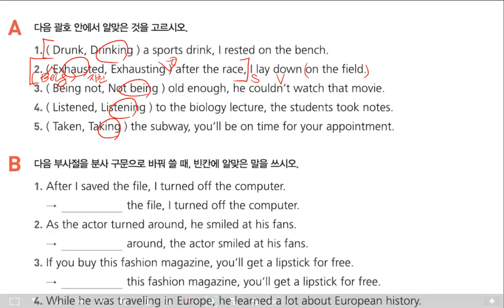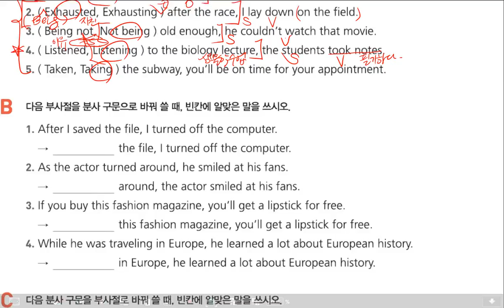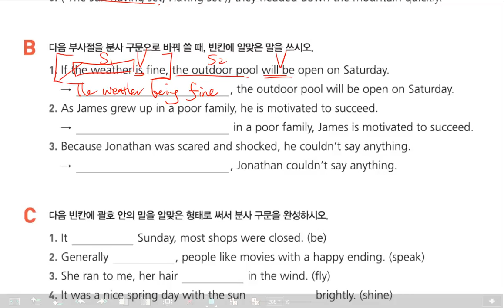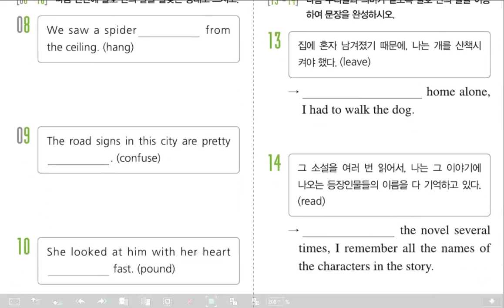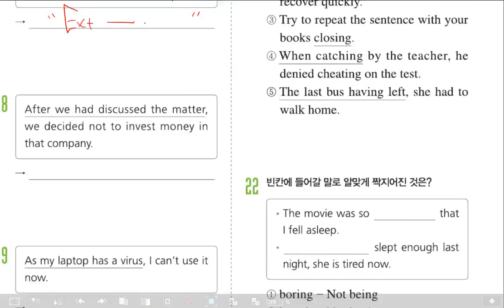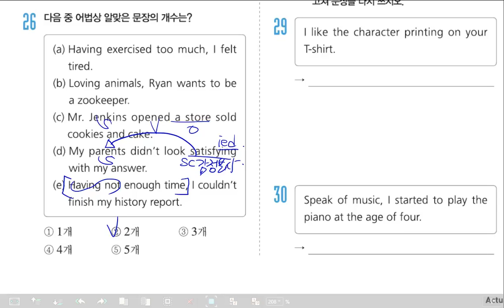감각영어학원-중3 문법- chp5 분사(2)